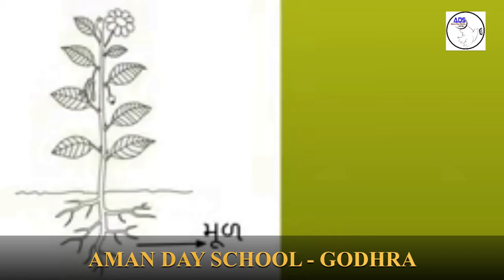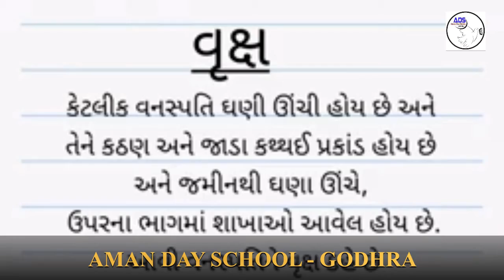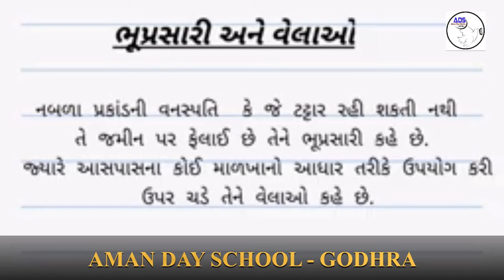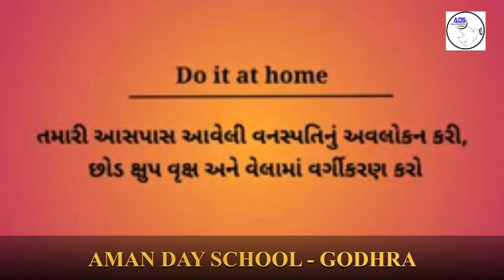STD 6 GM SCIENCE CHAP 7 VANASPATAI NEJANIYE